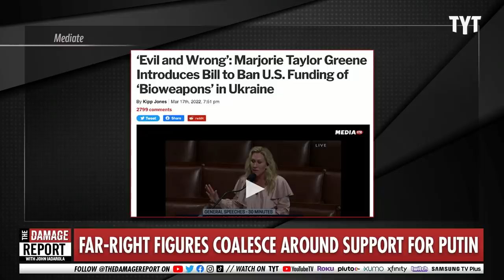Marjorie Greene Shamelessly Fights To Support Putin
Marjorie Taylor Greene continues to push against sending more aid to Ukraine or putting any more holds on Russia. John Iadarola and Brett Erlich break it down on The Damage Report.

Marjorie Taylor Greene and Matt Gaetz among eight Republicans to vote against suspending trade relations with Russia

"The House of Representatives overwhelmingly approved a measure to suspend normal trade relations with Russia and Belarus, a move that strips the countries of key trade designations and gives President Joe Biden’s administration authority to increase tariffs against them.

The vote on 17 March follows Ukraine President Volodymyr Zelensky’s address to a joint session of Congress and urgent appeals calling on world leaders to halt business with Russia amid its ongoing assault against Ukraine.

The Suspending Normal Trade Relations with Russia and Belarus Act passed by a vote of 424-8.

The eight votes against the measure came from Republican members Andy Biggs, Dan Bishop, Lauren Boebert, Matt Gaetz, Marjorie Taylor Greene, Glenn Grothman, Thomas Massie and Chip Roy."